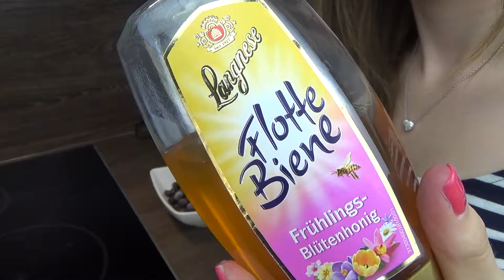Frucht-Smoothies | 1 Minute | 3 Smoothies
hier seht Ihr meine 3 Lieblings Smoothies, die gehen suuuper schnell.